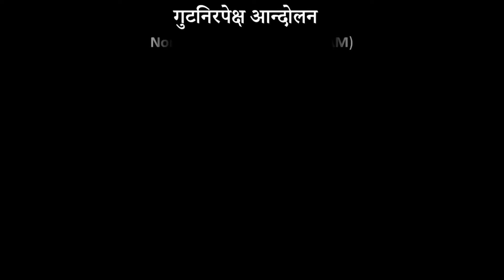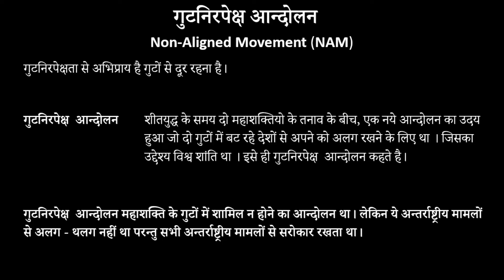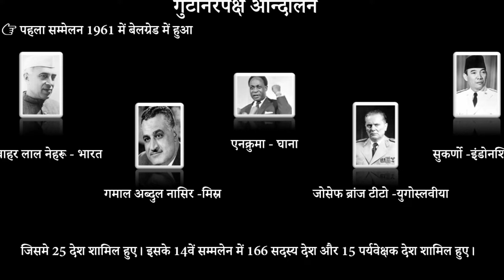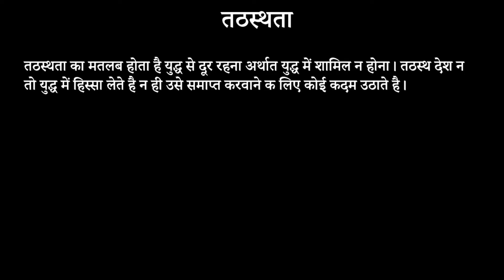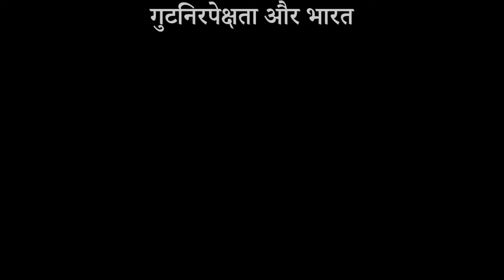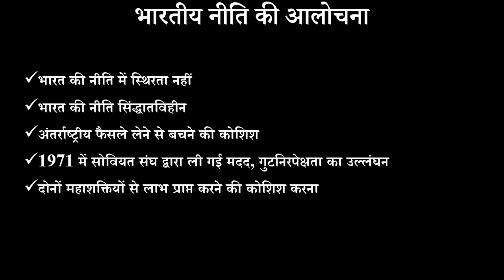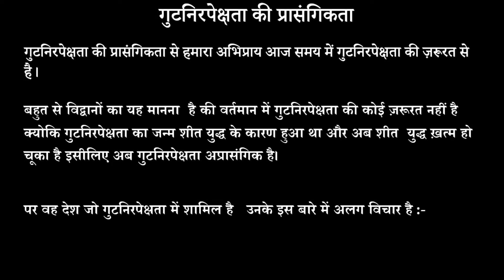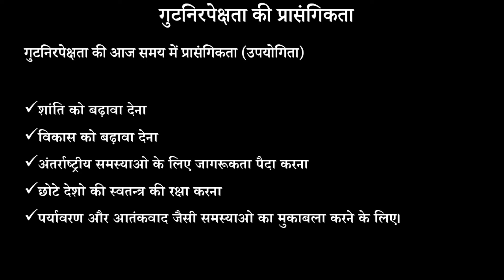गुटनिरपेक्षता क्या है? |Pol Science Chapter 1 HINDI Class 12 | शीत युद्ध का दौर |NAM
इस वीडियो में कक्षा 12 की राजनीती विज्ञान के पाठ 1 का विस्तार से हिंदी में वर्णन किया गया है।
In this video, we have described about the 1st chapter of class 12 Political Science in Hindi

Important Questions

Objective Questions

Class 12 Political Science in Hindi

CLASS 12 POLITICAL SCIENCE ALL CHAPTERS

Book 1 :- समकालीन विश्व में राजनीति   *** LATEST SYLLABUS 2020-21 ***

Book 2 :- स्वतंत्र भारत में राजनीति   *** LATEST SYLLABUS 2020-21***

IMPORTANT PLAYLISTS *** LATEST SYLLABUS 2021-22***

CLASS 12 POLITICAL SCIENCE LATEST SYLLABUS BOOK 1 समकालीन विश्व में राजनीति

CLASS 12 POLITICAL SCIENCE LATEST SYLLABUS BOOK 2 स्वतंत्र भारत में राजनीति